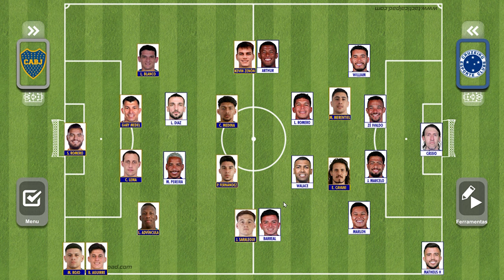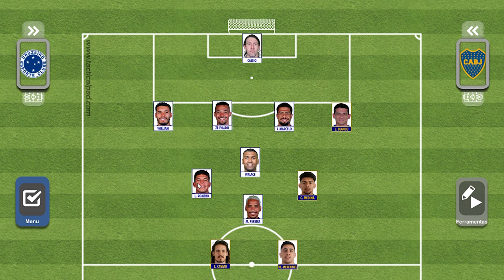BOCA JUNIORS X CRUZEIRO - COPA SUL-AMERICANA - QUINTA (15/08) ÀS 21H30 - LA BOMBONERA, BUENOS AIRES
Cruzeiro e Boca Juniors se enfrentam nesta quinta-feira (15/08) à partir das 21h30 no Estádio La Bombonera, em Buenos Aires, pelo jogo de ida das oitavas de final da Copa Sul-Americana. Reencontro de gigantes da América do Sul após 6 anos e o Cruzeiro quer revanche, após ser muito prejudicado pela arbitragem no último confronto. Os argentinos contam com uma mescla entre os experientes Sergio Romero, Medel, Lema e sua maior estrela Edinson Cavani, com jovens de muito potencial como Medina e Zenon. Já o Cruzeiro de Fernando Seabra aposta em Cássio, de retrospecto positivo frente aos Xeneizes, e pode mexer no meio-campo, com Walace e Lucas Romero juntos. Arthur Gomes também tem boas chances de começar no ataque. Quais os encaixes táticos do confronto e a justificativa para as mexidas? Confira uma análise no vídeo, as prováveis escalações e deixe seu palpite de placar para o jogo, que terá transmissão apenas pelo Paramount +.